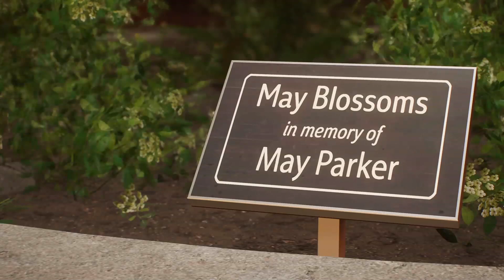I MARVEL'S SPIDERMAN 2 - GUÉRIR LE MONDE I QUÊTES PRINCIPALES I GUIDE COMPLET FR #16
Il est la le tant attendu Marvel's SpiderMan 2 !

Je vous prépare un guide complet ( QUÊTES PRINCIPALES , QUÊTES SECONDAIRES , ACTIVITÉ , TROPHÉE , COLLECTIBLES ETC ) ...

Bon visionnages !